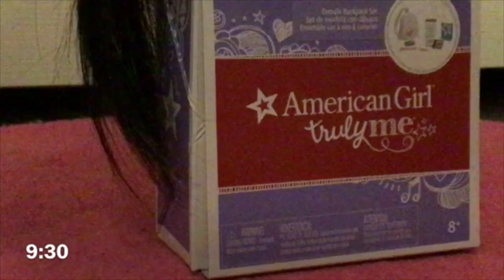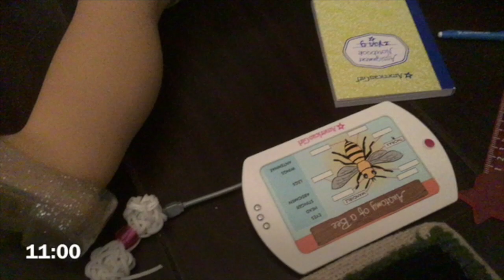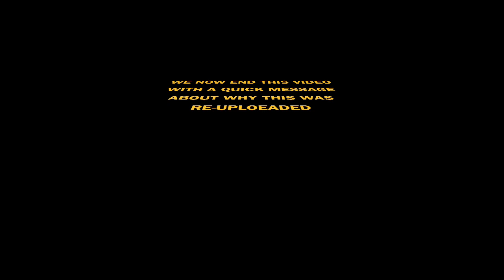A Day In The Life Of Z Yang (AGSM)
This video is about a day in the life of Z Yang (AGSM)